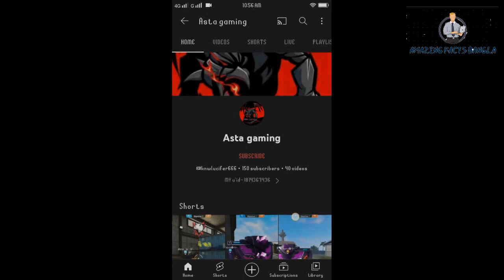Terran 1 : Worlds First 3D Printed Rocket.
amazingfactsbangla Terran1 Terran 1 is an expendable two-stage small-lift launch vehicle developed by Relativity Space since 2017. Unique to Relativity, most structures and components in the vehicle are manufactured with 3D printing processes. The maximum payload was expected to be 1,250 kg to 185 km low Earth orbit. Terran 1 consists of two stages. The first stage is powered by nine Aeon 1 engines burning methane and oxygen propellants in a gas-generator cycle, each producing 100 kN (23,000 lbf) of thrust. The second stage is powered by a single vacuum-optimized version of Aeon 1,known as AeonVac, producing 126 kN (28,300 lbf) of thrust in vacuum. Both stages will be autogenously pressurized. The payload fairing measures 6.8 m (22 ft) long and has a diameter of 3 m (9.8 ft). Terran 1 is capable of up to 1,500 kg (3,300 lb) to low Earth orbit. However, Relativity commonly states a payload capacity of 1,250 kg (2,760 lb) to lower inclination low-Earth orbits and 900 kg (2,000 lb) to a sun-synchronous orbit (SSO). The primary and secondary structures of Terran 1 are manufactured with Relativity's Stargate 3D printer out of a proprietary aluminum alloy. 90% of Terran 1 by mass consists of printed components. Relativity claims that they can reduce the part count in the vehicle by 100 times compared to traditionally-manufactured rockets and manufacture an entire flight article from raw materials in 60 days. Relativity's in-development Terran R launch vehicle will utilize the same tooling used to manufacture Terran 1. Relativity advertised a price per launch for Terran 1 of US$10 million in 2019.The advertised price per launch had been increased to $12 million USD in 2021.